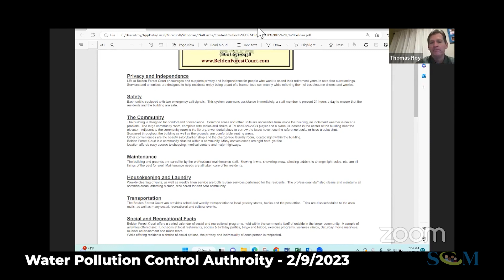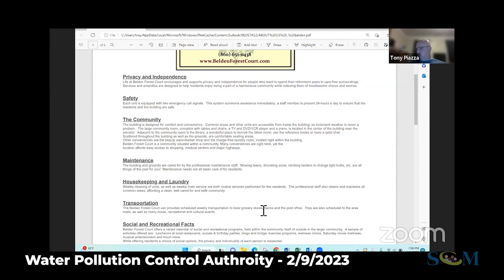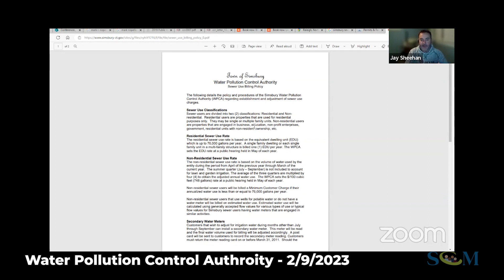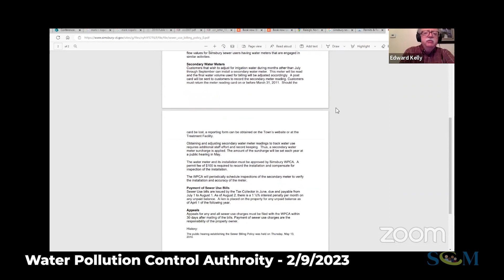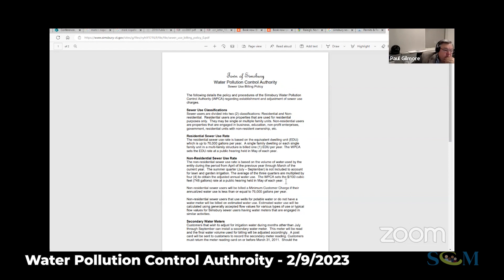Water Pollution Control Authority Meeting - February 9, 2023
Simsbury, Connecticut